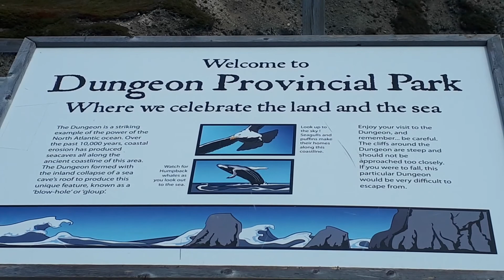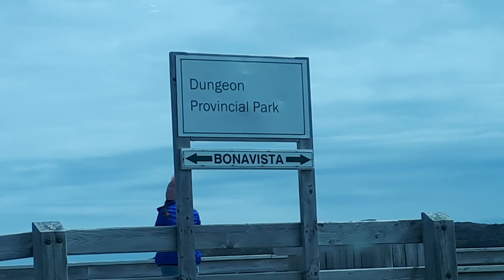Dungeon Provincial Park Bonavista NL and area.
Sharing a little me time with you all.